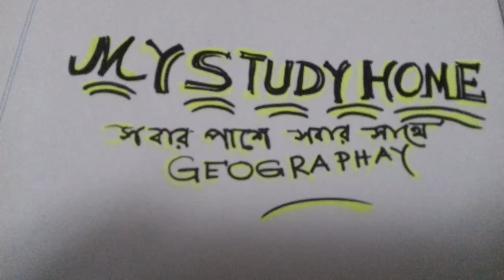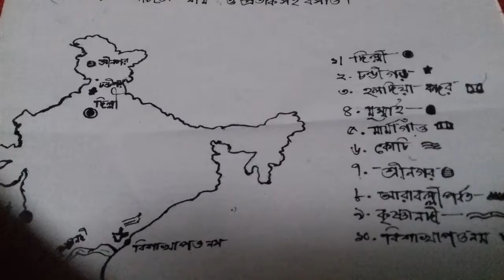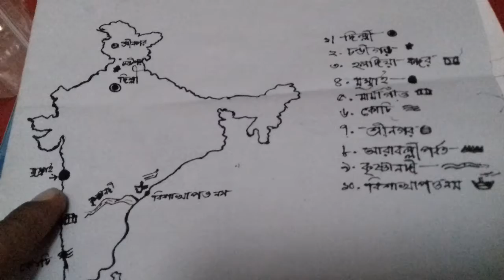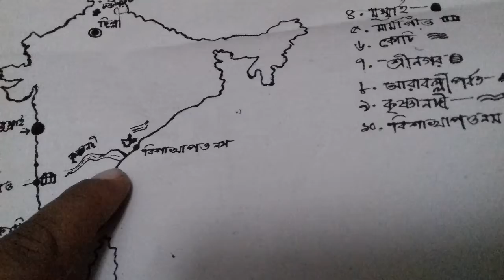Class -10 মানচিত্র geography সাজেশন ।class10 map pointing।suggestion ।2023।madhyanik।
Hi welcome to my study home
বিষয় -

Dear
 All students today described that above the topic. I hope you are also very helpful.

Class -10 _manchita_ geography suggestion
my study home
manchitra suggestion for class 10